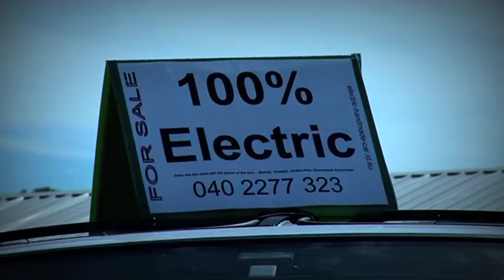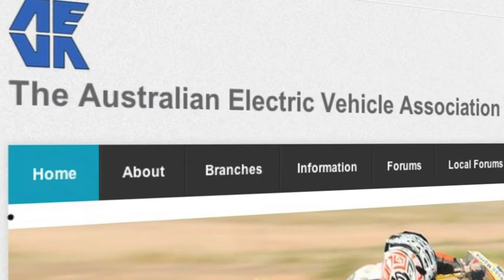ZoomTV on 7mate Ep 3 Electrikhana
Petrol engines are soooooooo last year. Now it's all about electric cars and we mean FULLY electric. Not one drop of fuel. Aaron gets up close and personal with the gang who take the green machine ethos to a whole new level.

You should see some of these vehicles!